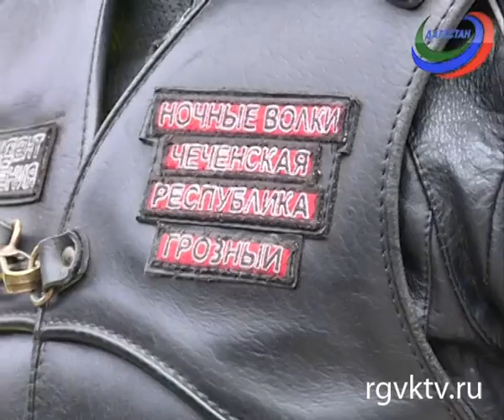Участники патриотического мотопробега «День победы» прибыли в Махачкалу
Байкеры возложили цветы к памятнику Советскому воину-освободителю в парке Ленинского комсомола, чтобы почтить память павших в годы Великой Отечественной.